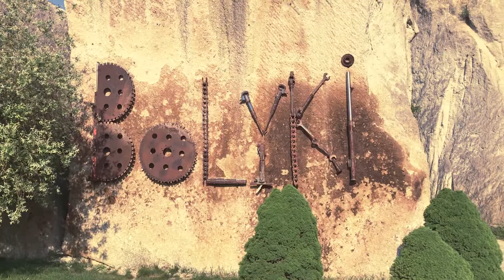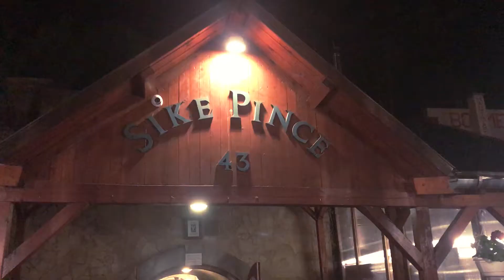GroomSquad X Eger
MUSIC